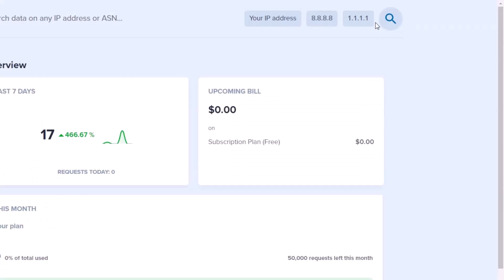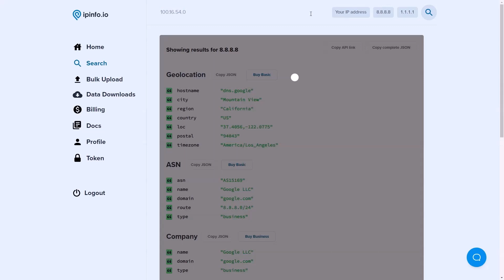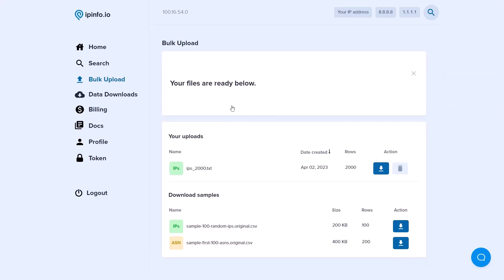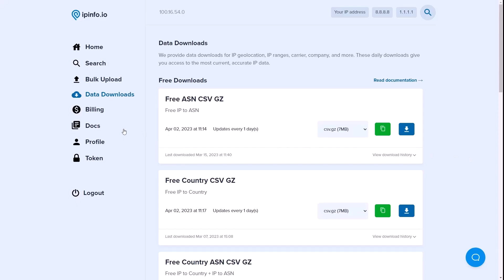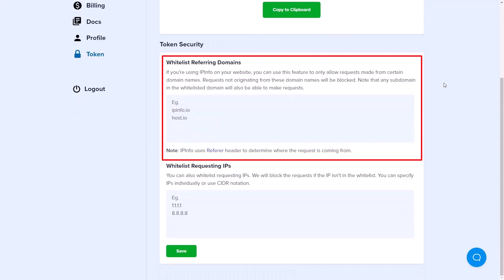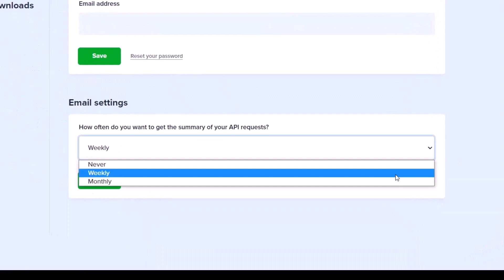How to get started with IPinfo: 5 Minute Demo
Wondering how to get started with IPinfo's platform once you've signed up? You're in the right place. This video will walk you through an account overview, the ways to access our data, and much more. We hope you enjoy this overview of our platform.